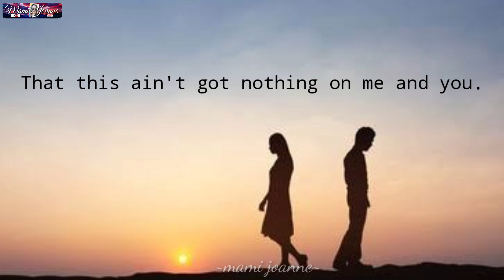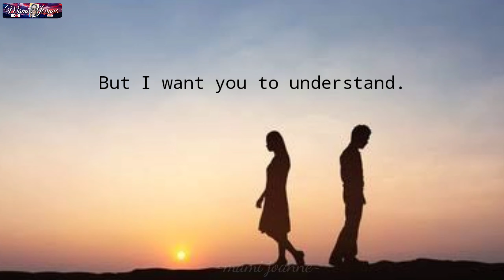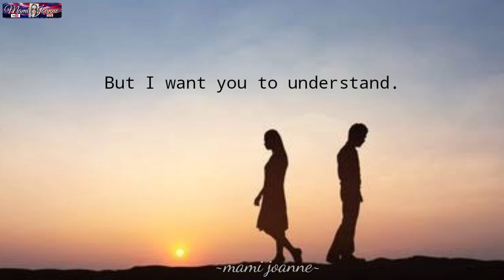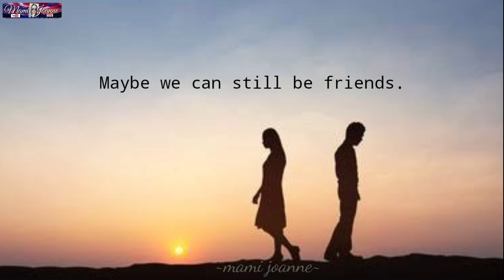Maybe We Can Still Be Friends - Sture Zetterberg | Song Lyrics| Lyric Video | Mami Joanne